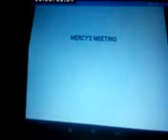Mercy Returns Episode 209; Mercy & The Gang Reacts TMNT: Mutant Mayhem Official Trailer